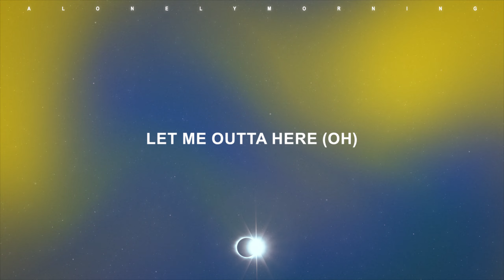Childish Gambino - Lithonia (Lyrics)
lyrics 📃
Cody LaRae
He had a break
He's findin' out
That nobody gives a f***
I did my job
I paid my dues
Love is for fools
'Cause nobody gives a f***
No one, no one
No one—
Nobody gives a f***
I feel liberated
Over medicated
It was overrated
Damn, what you want?
I can tell by the look on your face (Oh)
Let me outta here (Oh)
I've been gone so long
You're watching us throw it away
Cody LaRae (Cody LaRae)
He had a break (He had a break)
He's findin' out
That nobody gives a f*** (Oh)
I did my job (I did my job)
I paid my dues (I paid my dues)
My sweet Lithonia
What have you done?
These are your children
I am your son
What have you done? (He had a break)
(He's findin' out)
What have you done? (I paid my dues)